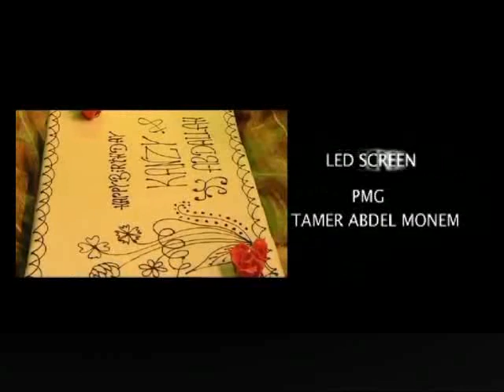PMG AMR DIAB Future University in EGYPT -- WELCOME PARTY